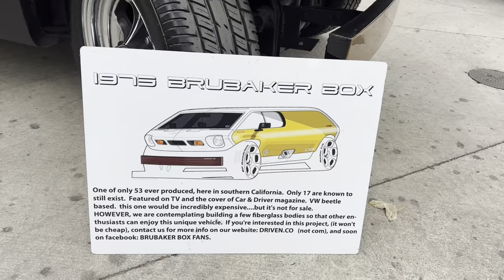The BRUBAKER BOX - Volkswagen Beetle Powered - The COOLEST Minivan You've Never Seen Before!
1 of approximately 53 Brubaker Boxes ever built on VW Beetle chassis! The ultimate Boogie Van!

Song by: MK2 - "Dub Cowboy"